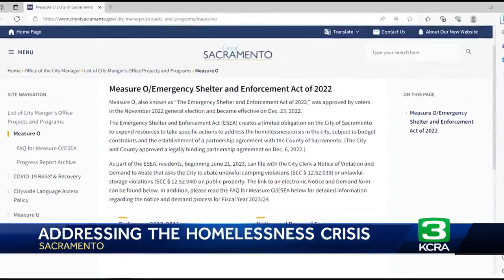Sacramento's Measure O now allows residents to ask the city to address homeless encampments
Sacramento residents can now file a complaint with the city to address homelessness in their area.  This is a part of Measure O or "The Emergency Shelter and Enforcement Act of 2022," which went into effect June 21, 2023.  Although residents can now report unlawful encampments the city says residents won't see an immediate change.